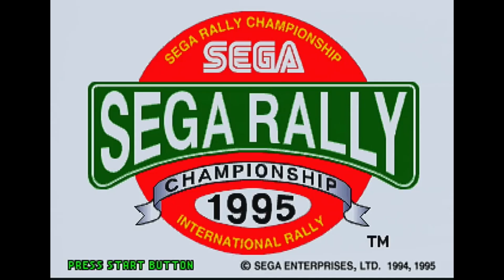Top 10 Most Wanted Sega Ages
We delve into the mind of a long time Sega fan and see what he wants to play in the Sega Ages series of releases. Yeah, it's just me having a bit of fun here.

Opening 3D Logo By:
Jan Neves

Episode Notes:

1. Music:
Opening Monologue - Arcade Shinobi
Closing Monologue - Golden Axe RoDA Hope for Tomorrow

2. Games captured via MAME mainly. The Virtua Fighter Segment is the Saturn version, and Sega Rally was captured thanks to Nebula Model 2.

3. I make these episodes in the hope that it garners enough views and comments for Sega to take notice of it.

4. You can see I stuck mainly to arcade games here, not really focusing on Saturn much. I tried to look at it from the perspective of software M2 already had emulation experience with.

5. You may have noticed I was all over the track in Power Drift. I have never been able to accurately get my gamepad setup in MAME for that game. It's either too sensitive or completely broken. I did the best I could with the control.

6. SegaSonic The Hedgehog is nearly unplayable with a gamepad in my experience. Capturing the footage you see was infuriating, and only switching to the mouse was I able to get any resemblance of coherent gameplay.

7. I'd love to see Sega put Star Wars Arcade on the Sega Ages rotation, but I think the license would cost far more than the game would return. Especially with dealing with Disney and EA.

8. Desert Breaker is 3 player, not 2 player like I mention in the video.